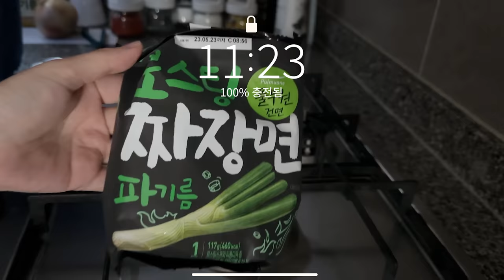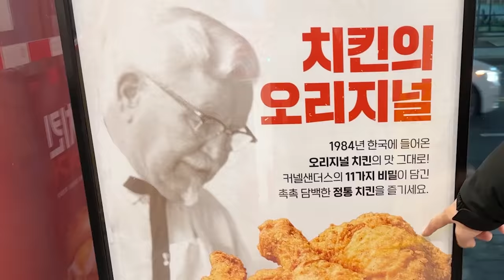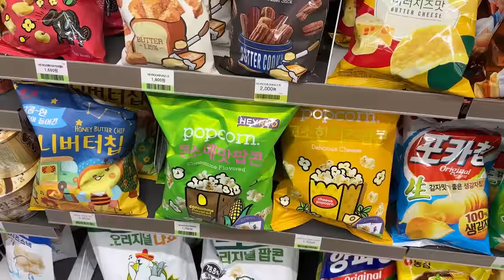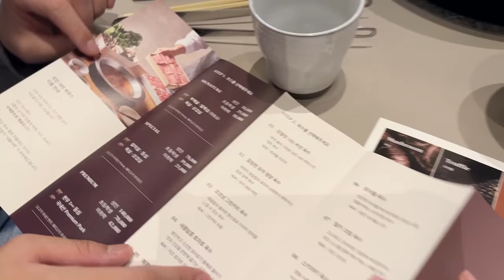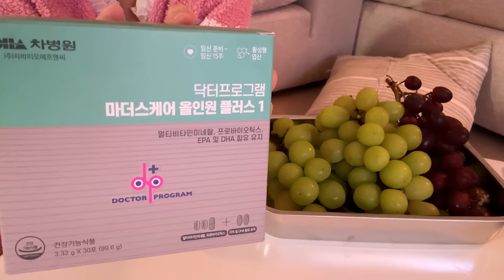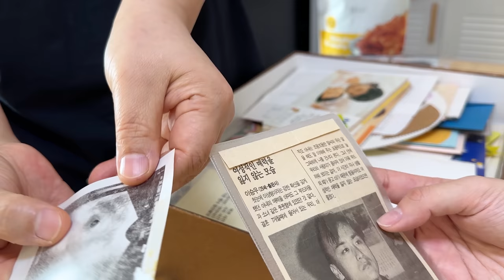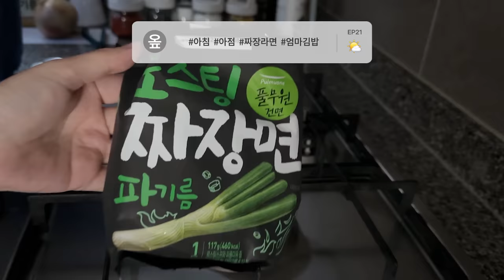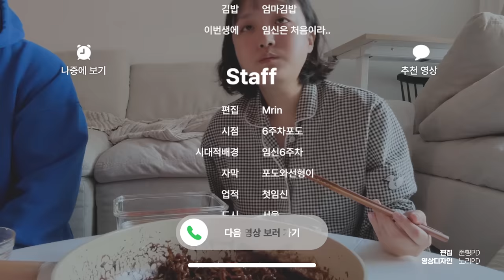[옾더레] 이번 생에 임신은 처음이라…🫠 | 부모님께 첫 임밍아웃 + 임신 5주차 첫 크리스마스🎄🎅| 나폴리탄스파게티,KFC치킨,김밥,도미노피자,딸기케이크 | 임신초기브이로그